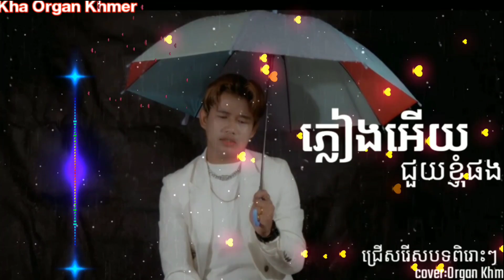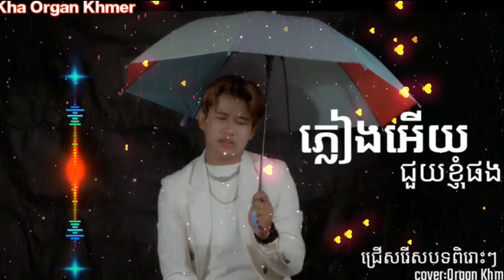បទកំពុងល្បីក្នុង tiktok || ភ្លៀងអើយជួយខ្ញុំផង Pleang Ery Jouy Pong | Nhạc Khmer Hay Nhất 2023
🎵Miss: Kha Organ Khmer
🎤 Cover: thady nada
🥁 Best Nhạc: Lý Tuấn
🎹Nhạc khmer hay nhất 2023, Những nhạc hay nghe là ghiền,
Kha organ khmer
Ủng hộ kênh mình 1 like 1 share 1 lượt Đăng ký nhé Nhớ Bấm chuông để được thưởng thức những nhạc hay nhất nhé
🎧 Nếu hay thì cho mình xin 1 like để mình có động lực làm video hay hơn nhé

♫nhac sông khmer hay nhât 2023